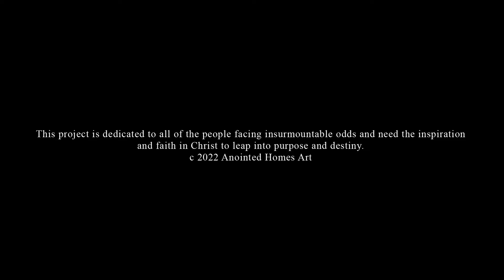Artist Steve Skippers detailed Oil study of Najee Harris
Artist Steve Skippers detailed Oil study of Najee Harris as he relentlessly leaps over Notre Dame player in the Rose Bowl, January 1, 2021, Arlington, Texas